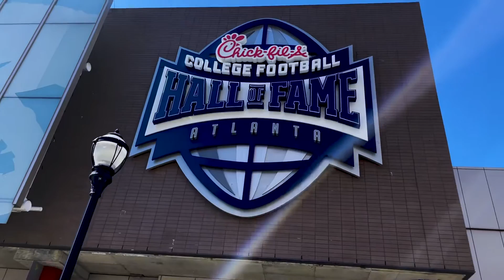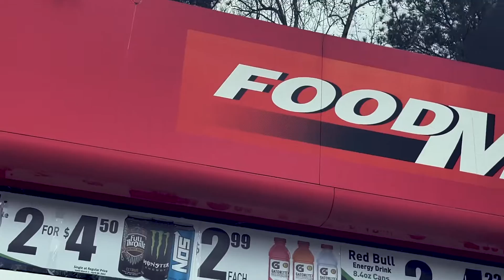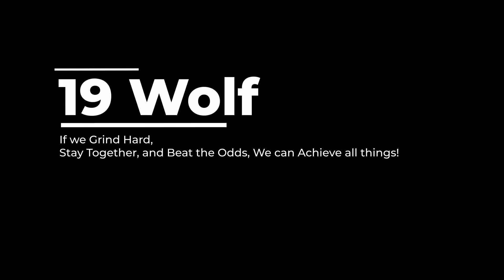Like A D Boy x 19 Wolf [Official Music Video]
Like A D Boy by 19 Wolf (2022)
Genre: Rap
19wolf Entertainment Productions

Follow 19 Wolf on IG: 19wolf_onda_court
Follow on Facebook: 19 Wolf

Atlanta Music For you